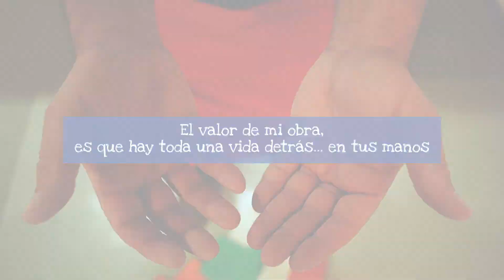Artesanía de Gran Canaria - Conoce a Pedro Ricardo Marín, artesano del papel y cartón. FEDAC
En Gran Canaria existe una tradición artesanal que utiliza el papel y el cartón como elementos para producir obras de gran valor estético y funcional.

En este vídeo puedes conocer a uno de los artesanos más representativos:

Pedro Ricardo Martín es un maestro en el trabajo del papel y del cartón, sus manos son capaces de trabajar estos materiales humildes para crear objetos de gran valor artesanal.

Valiéndose de sus manos y de unas pocas herramientas y materiales (bisturí plástico, sierra, alicates y pegamento), Pedro es capaz de producir desde lámparas de gran originalidad hasta anillos de colores brillantes que captan la atención por su gran fuerza plástica.

Pedro Ricardo Martín, al igual que otros artesanos del papel y el cartón de Gran Canaria, son fieles a una práctica que se ha transmitido de generación en generación pero, a la vez, son capaces de innovar incorporando de manera armoniosa las nuevas tendencias estéticas que van surgiendo.

Por eso, te animamos a que apoyes la artesanía de Gran Canaria:
- Para que no se pierda esta tradición
- Para fomentar la economía local eligiendo opciones que ofrecen piezas no estandarizadas
- O incluso para dar un nuevo uso a materiales que han sido previamente utilizados.

Proteger la artesanía de Gran Canaria está en tus manos...

💬 Deja tus comentarios y cuéntanos si conocías esta forma artesanal.